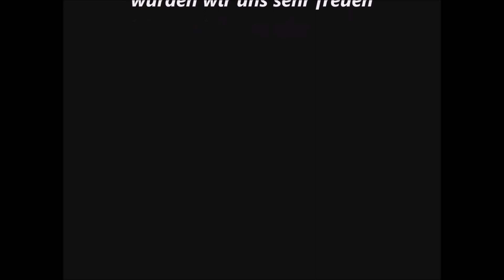Ghost Radio von 0 Uhr bis 4 Uhr Teil 5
_.;:+*’`’*+:;..;:+*’`’*+:;. GESCHICHTE  .;:+*’`’*+:;..;:+*’`’*+:;._
Wir haben von 0 Uhr bis 4 Uhr Geisterbefragung gemacht.

_.;:+*’`’*+:;..;:+*’`’*+:;. Links  .;:+*’`’*+:;..;:+*’`’*+:;._